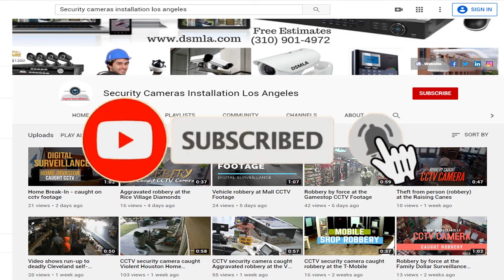Stranger Taking Car Grill caught on cctv cameras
Cam detects moment a stranger attempts to remove grill from car. "Fortunately my son was home when the motion detector went off and saw it on his phone and he immediately turned on the audio and asked her what she was doing. She immediately fled and he went looking for her all over the neighborhood - with no luck." Home Security Cameras Installation Los Angeles
CCTV camera catch robber | Crime catch on security camera | Crime in USA | Robbery in USA | Security camera catch robbery | Burglary surveillance video | CCTV camera catch burglary | Burglary in USA | Latest CCTV footage | CCTV cameras installer in Los Angeles | Digital Surveillance | Home invasion | Home robbery | Home burglary